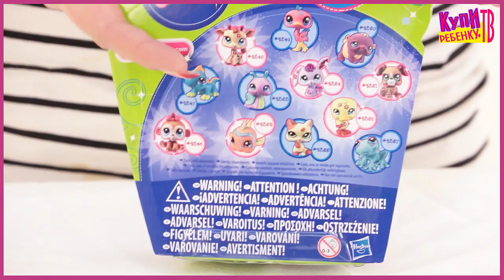Littlest pet shop. Блестящие зверюшки: Кошечка и Зайчик